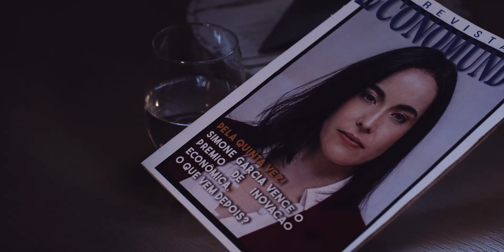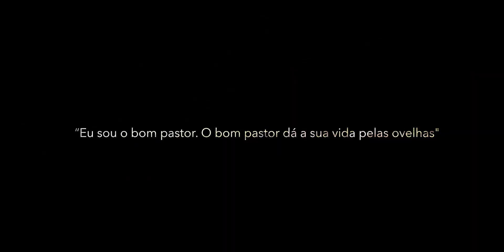Ovelha Perdida - All Originals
Vídeo
Roteiro: Gabriel Louback
Produção CV: Jonatas Pontes e Caroline Aere Alves
Direção: Leonardo Grecco e Charles dos Santos

Assistente de Direção: Felipe M Javarez
Produção: Guilherme Kirol e Mateus RVC
Assistente de Produção: Maria Eduarda Gomes
Fotografia: Rodrigo Prata
Assistente de Câmera: João Pedro Maio
Assistente de Câmera e Logger: Giulia Fonseca
Diretor de Arte: Daniel Torres
Asistente de Arte: Marcel Antonio
Assistente de Arte: Sofia Ribeiro
Cabelo e Make: Julia Fioretti
Som: Laís Vallina
Gaffer: Grafite e Robson de Souza
Assistente de Elétrica: Jonathan
Assistente de Elétrica: Carlão Rocha
Montagem & Finalização: Leonardo Grecco
MkOf: Faiskam e Rapha Sousas
Bombeiro: Ruy Marcio
Atores: Charles Roberto Urbano e Ju Silva
Agradecimentos: MonsterCam e Sítio Alecrim
Produtora: Fill Me in